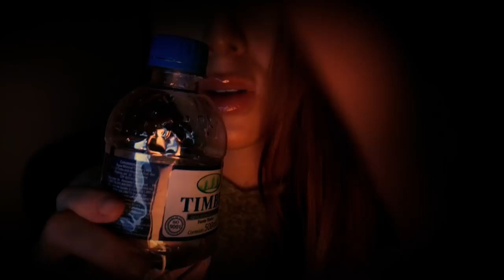ASMR - Vamos fechar os olhinhos e relaxar, dormir.... 😍